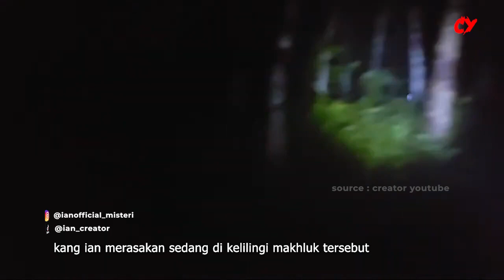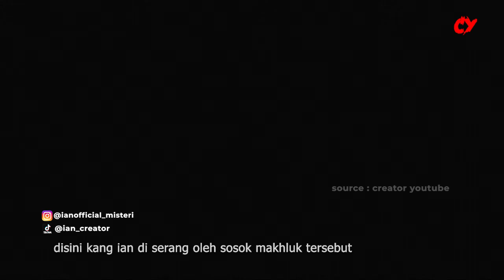Gunderwo Kepergok Warga Saat P3rkosa Jand4 Cantik Didesa Penari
BNI : 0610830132 : a/n Dian Herdiana
mandiri : 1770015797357 : a/n Dian Herdiana

specification pc
-vga rtx3060
-prosesor i5 11600k
-mobo msi z590 mpg
-ram gskil 8x2 16gb
-ssd nvne wdblue 256gb
-hdd 2tb
-casing techware
-monitor philip 144hz 1ms smartlmage

kritik dan saran komentar di bawah video ini.!!!

jika ada yang baiknya dari channel ini silahkan ambil,jika menurut kalian buruk silahkan tinggalkan,mau tidak mau kita semua saudara namun memiliki jalan hidup masing-masing,semoga kalian semua senantiasa ada dalam perlindungan yang maha kuasa.amiin
jika banyak kesalahan dari saya mohon untuk dibukakan pintu maaf selebar lebarnya, sejatinya allah aja yang menciptakan langit dan bumi beserta isi isinya beliau maha pengasih, maha penyayang dan maha pemaaf dan kita sudah memiliki pertanggung jawaban masing masing di hadapan nya.
semoga kita semua meninggal dalam keadaan beriman.amiin